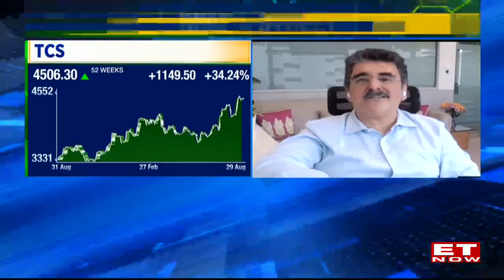Will the Market Smiles Continue Despite Emerging Concerns and Valuation Issues? | Dinshaw Irani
Dinshaw Irani's Views On Market | 'Domestic Flows Continue To Support Indian Market' | ET Now